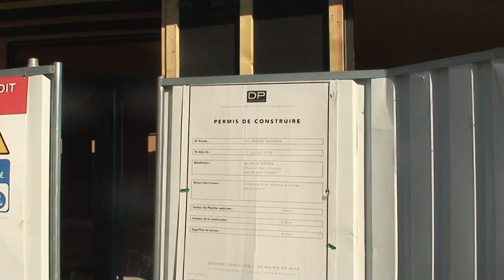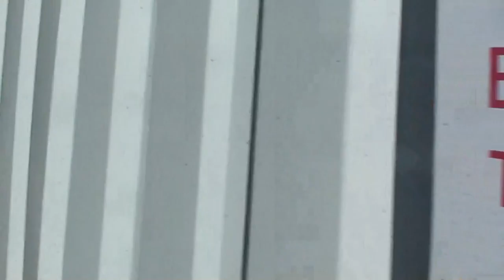astrôpôte après la manif et l'UDAF mode MASP2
sa â encore tout planté !

25 août 23:59

youtu.be/Kkzs8PLF0N0

00:09 ?

C Pi3/14gouilloute ?

appel-moi j'ai plus ton tel mais le même num !

la carte SIM avec Françis Perrin : quand même sa fait rigoler

Écrivez un message...